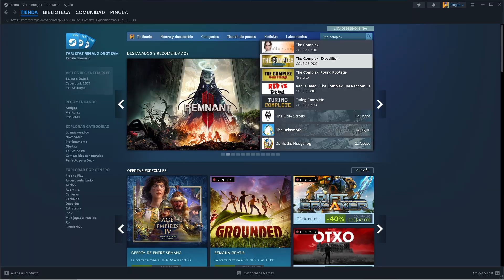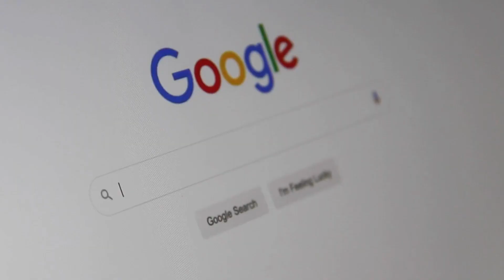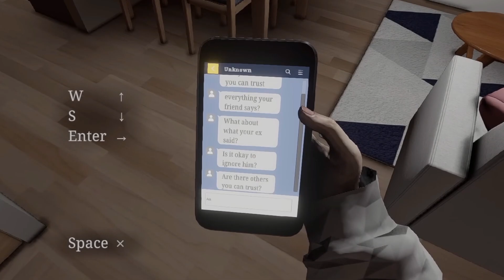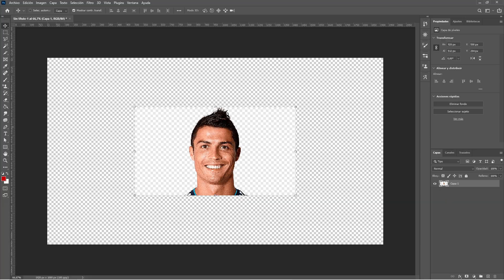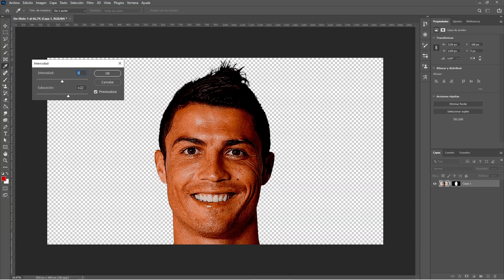Lo MAS PERTURBADOR de los juegos CHILLA'S ART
La verdad intente ir mas allá profundizando en el miedo de los juegos Chilla's Art averiguando por que son tan buenos aun con la "decadencia visual" que presenta y salió este video así que espero lo disfruten y lo gocen :D. Admito que la representación 3d que hice da mas miedo que risa pero aprecien el intento 🤣😂.

🧡Por si me quieres seguir 🥵🥵

Feliz Día apa :D